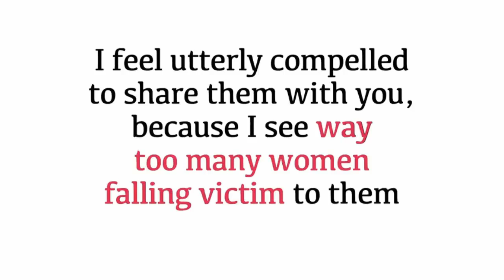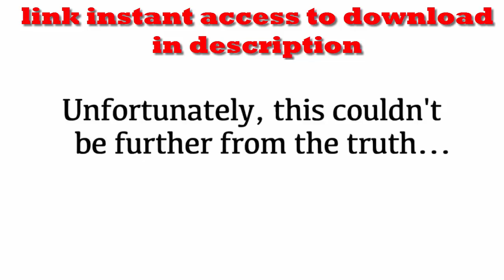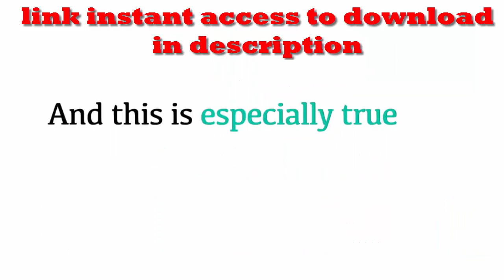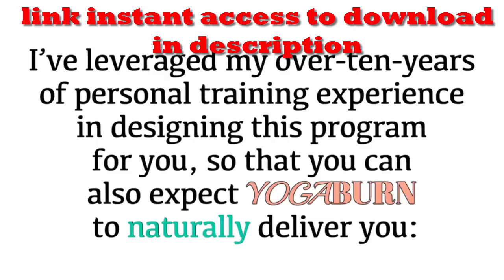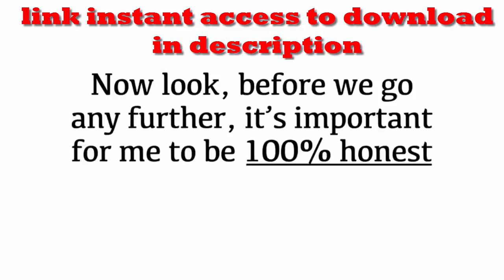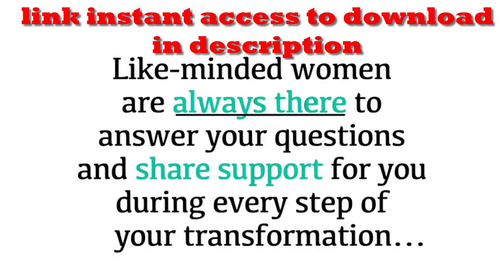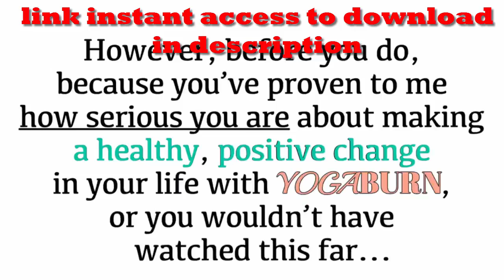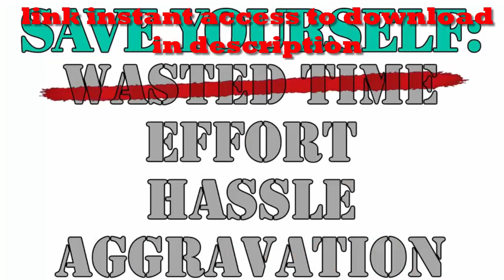Yoga To Reduce Belly Fat For Women At Home In 1 Week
- This video about all how to use yoga to reduce belly fat for women at home in 1 week.